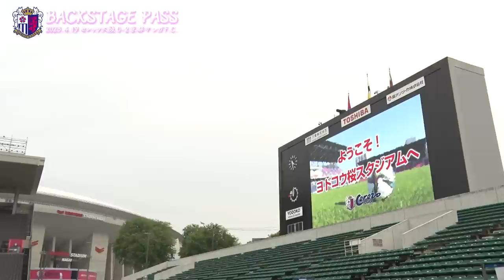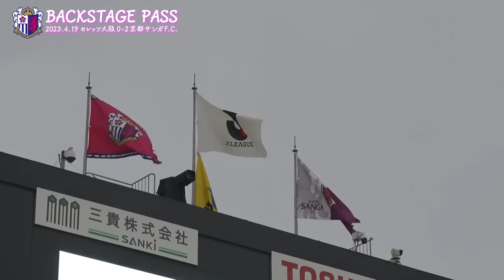【4/19 京都戦】BACKSTAGE PASS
2023/4/19（水）2023YBCルヴァンカップ第4節 京都サンガF.C.戦

🌸BACKSTAGE PASS🌸
選手到着からロッカールーム、ウォーミングアップの様子などをお届け。